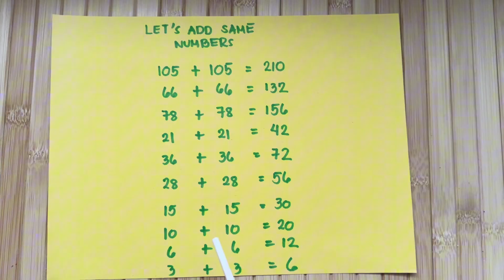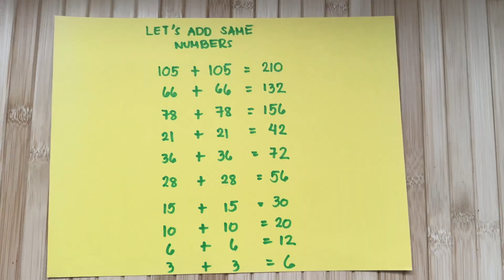NUMBERBLOCKS 2 SAME STEPSQUAD NUMBER ADDITION | ADD DUPLICATE NUMBER | hello george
NUMBERBLOCKS 2 SAME STEPSQUAD NUMBER ADDITION | ADD DUPLICATE NUMBER
Hi and hello everyone, Join me today and let's add two same number using numberblocks stepsquad. Always remember learning maths is easy and fun with numberblocks.